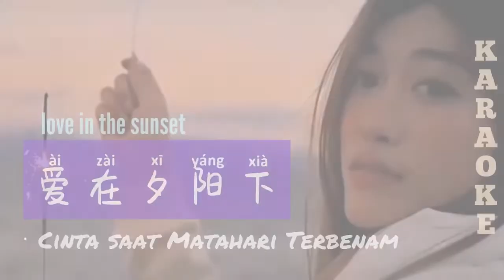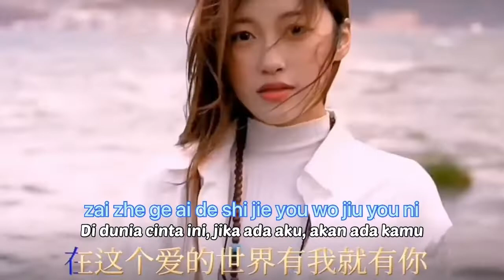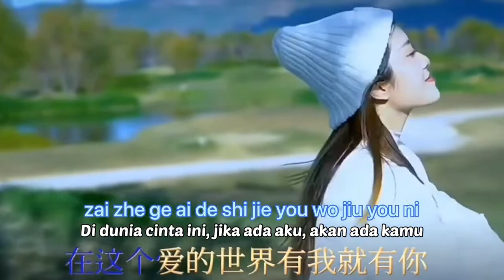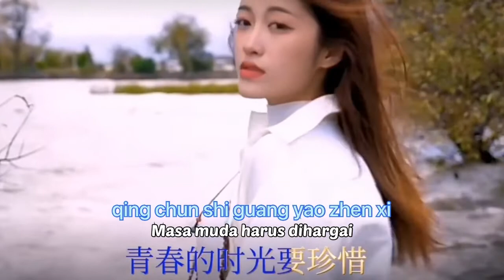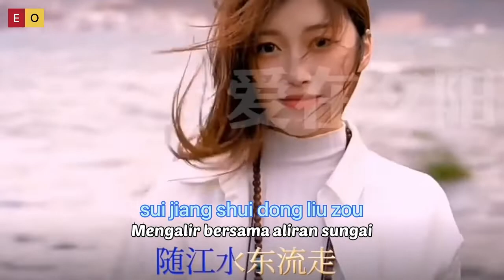爱在夕阳下 - Ai Zai Xi Yang Xia - Love in The Sunset - Lagu Mandarin Lirik Indonesia Terjemahan Karaoke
Ai Zai Xi Yang Xia
爱在夕阳下
Love in The Sunset
Lagu Mandarin Lirik Indonesia Terjemahan Karaoke